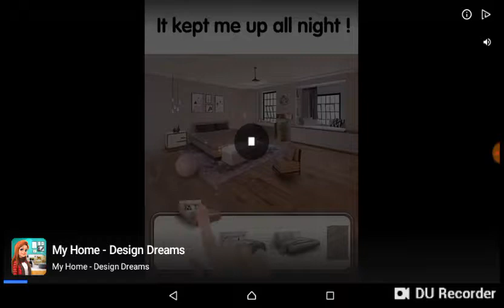Blogks craft 3# stavíme školu